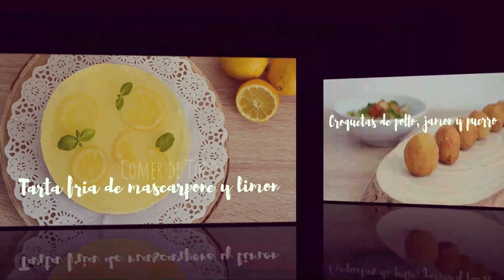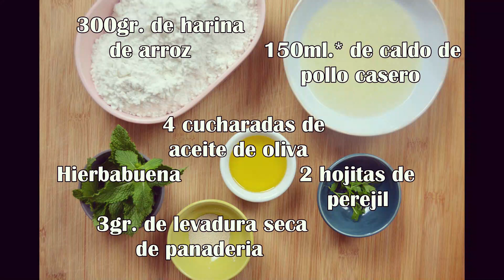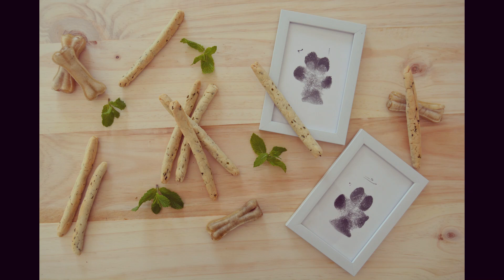Dentastix caseros + la historia de Dhana y Vera, ¡mis perros!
¡Pues sí, ya estamos aquí con un nuevo vídeo, el último de este mes de octubre!, y como bien sabéis, a finales de mes siempre me gusta hacer un vídeo diferente, con una temática diferente, normalmente son rutas, viajes..., pero debido a la situación en la que nos encontramos estamos prácticamente todo el día en casa, y nuestra vida social se reduce, básicamente, a los paseos de las peludas, así que no podía ser de otra manera, ¡hoy toca un vídeo para ellas y sobre ellas, y ojalá os guste mucho!
Además vamos a preparar unas barritas dentales, estilo Dentastix, con ingredientes naturales, y que son una pasada para mantener la boca de nuestros peludos en regla.